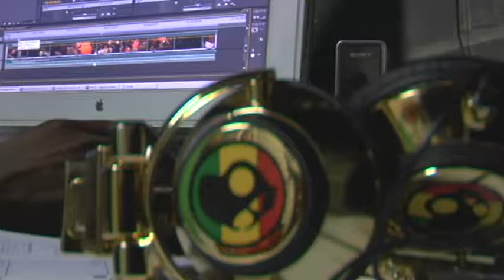Headphones Music Video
Video shot and edited by HVLyons